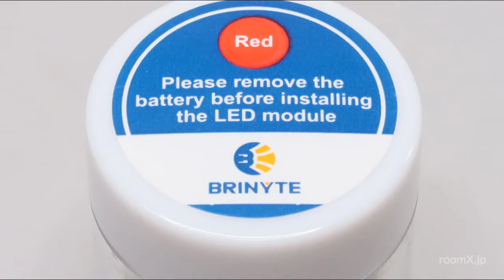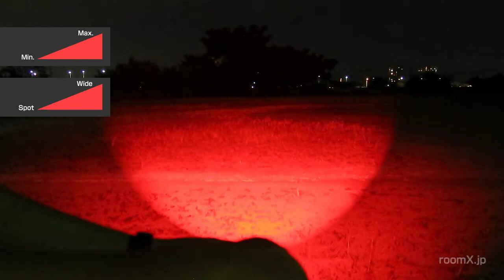BRINYTE T18 Artemis / Red LED module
BRINYTE T18 Artemis、交換用LEDモジュール【Red】の動画です。

搭載エミッタは Cree XP-E2 [Red]
[Green] LEDモジュールと同じく、赤色波長についての公式アナウンスはありませんが、手元にあった XP-E Red : P60バルブ（650～660nm）と比較すると、この赤色LEDモジュールのXP-E2は、ややアンバー寄りに感じます。

動画内、屋外照射時の調光や一時消灯・再点灯は、すべて付属のワイヤレス・リモコンで操作しています。

◆ roomX blog
・BRINYTE T18 Artemis / Zoomable with Wireless Remote Switch : 21700 flashlight - PART 1/2
・BRINYTE T18 Artemis / Zoomable with Wireless Remote Switch : 21700 flashlight - PART 2/2